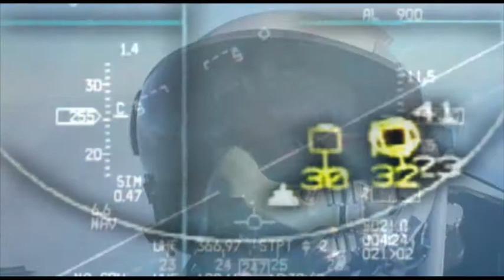E-CATS Embedded Training - A pilot's testimonial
Findings of Lockheed Martin test pilot after an E-CATS demo mission
(E-CATS Embedded Combat Aircraft Training System)